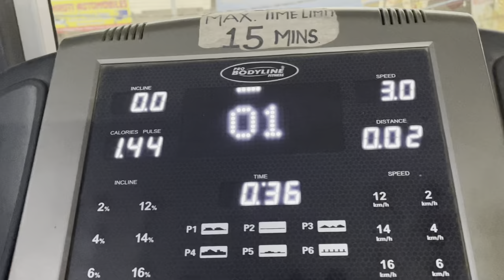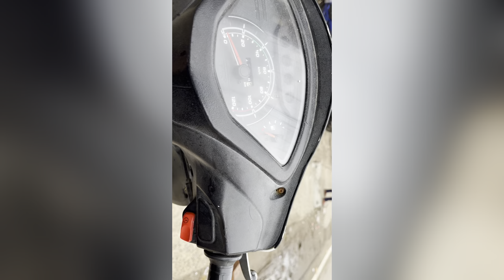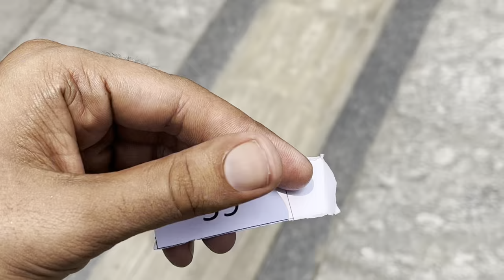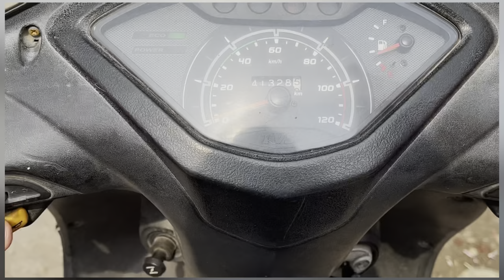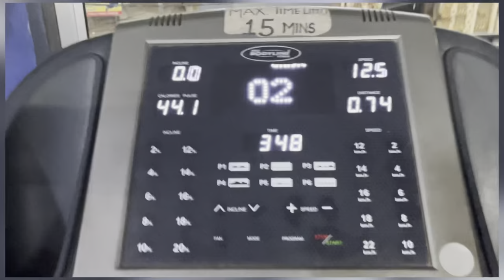Jj communication gya | review ,phone prices | cardio and biceps workout 💪🏻❤️